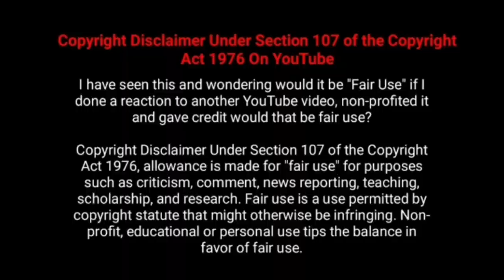இயக்குனர் நடிகர் விக்ரம் குமார் பட வசூல் Director Actor Vikram Kumar Movies Box office Collection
Checkout  Movie Fdfs The Tamil Movie Director Actor Vikram Kumar  All Movies Box Office Collection Analysis With Budget and Verdict Hit Or Flop List